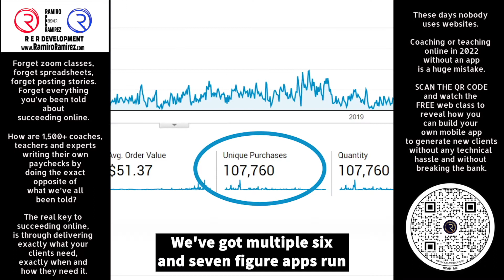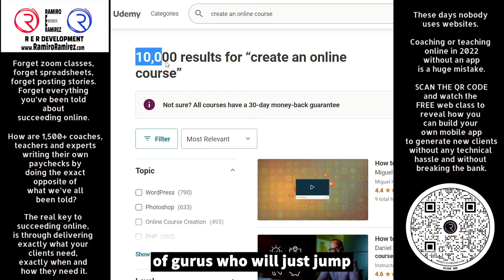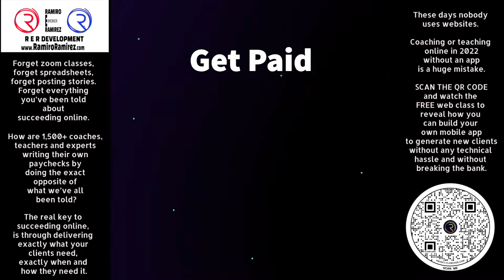Passion APP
Forget zoom classes, forget spreadsheets, forget posting stories. Forget everything you’ve been told about succeeding online.

How are 1,500+ coaches, teachers and experts writing their own paychecks by doing the exact opposite of what we’ve all been told?

The real key to succeeding online, is through delivering exactly what your clients need, exactly when and how they need it.

These days nobody uses websites.

Coaching or teaching online in 2022 without an app is a huge mistake.

Over the last 4 years, the team at Passion.io helped over 1500 coaches, teachers, and experts launch their own apps, generating over $10 million in passive income.

Giving them the financial security and freedom they deserve!

Check out this FREE web class to reveal how you can build your own mobile app to generate new clients without any technical hassle and without breaking the bank.

Secure your spot now and avoid falling behind. Click the link, and I hope to see you there!

How are hundreds of coaches, teachers, and experts doubling the value of their clients… without working more hours?

It’s all thanks to ONE thing, which:
👉 Gives existing clients extra support & services outside of their in-person appointments… so they feel more valued, get better results, and gladly hand over more for it
👉 Allows coaches to work with clients all over the world — without lengthy phone calls, messenger chats, or Zoom meetings
👉 Is hugely scalable and automated, while remaining virtually “hands free”

What is this ONE thing?

Building a coaching app.

Having an app allows coaches to offer more to existing clients (and charge for it)... without putting in tons of extra hours.

It also opens up a new stream of clients online and around the world.

Over 3 billion people have smartphones with access to apps.

Yet only a handful of smart coaches are taking advantage of this:exploding_head:

Likely because many coaches think building an app is complicated and expensive.

Normally that’s true.

But we’ve changed that.

Over 1,000 everyday coaches, teachers, and experts (with no coding experience or technical skills) have built their own app with us — even when they’ve been on a “shoestring” budget.

Tap the button below to find out how quick, affordable, and straightforward it can be to build a powerful coaching app

What will the coaching industry look like in the near future? My prediction: Successful coaches will take a “hybrid approach” — allowing them to scale without working 50+ hours a week.

By combining the online coaching “craze” that’s taken over the world with in person coaching —

it’s possible to reach people across the world…

While delivering a higher level of service to in-person clients, with extra benefits, support, and education… all fully automated.

The result?
✔️ Healthier bank balance
✔️ Happier clients
✔️ More freedom

Surprisingly, over 1,500 coaches, teachers, and experts have created a business like this by building their own coaching app.

But building an app sounds complicated, right?

Well, we’ve made it so simple that as long as someone can use Google… they can build an app!

I’ve put together a free web training where I run through this in more detail.

Tap the link below to secure your seat in my free training where I cover all of this and more...